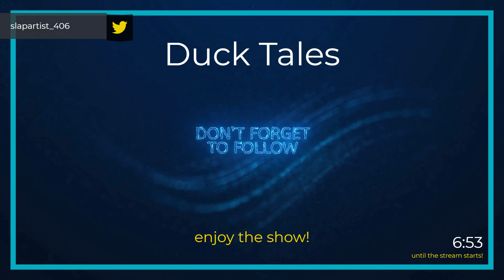Duck Tales (NES Cartridge) (Analogue NT Mini) (Full Play Through)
Duck Tales full play through.